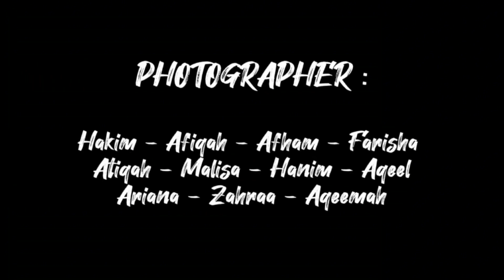Karnival Kokurikulum & Hari Koperasi STeMZA 2023